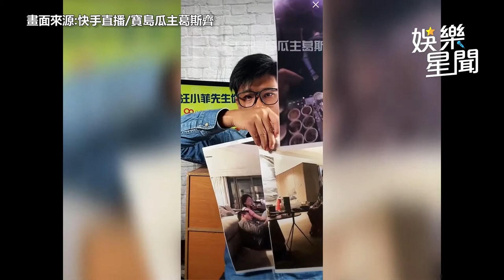汪小菲出手發聲明反擊！葛斯齊今晚直播「喊卡」緊急道歉了｜娛樂星聞